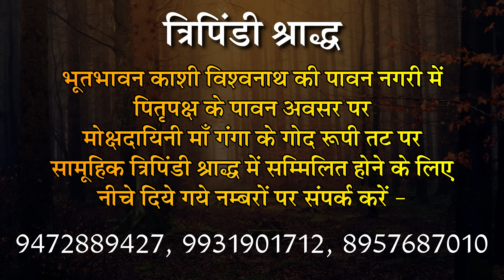कौन सा ग्रह या भाव है आपकी कुंडली में केतु से 9 घर आगे ? जन्मकुंडली में केतु का प्रभाव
10मिनट में जाने आपकी कुंडली में कौन ग्रह मित्र और शत्रु भाव में बैठे है